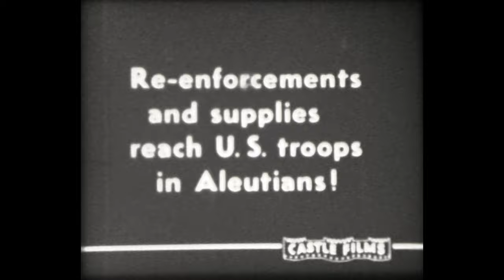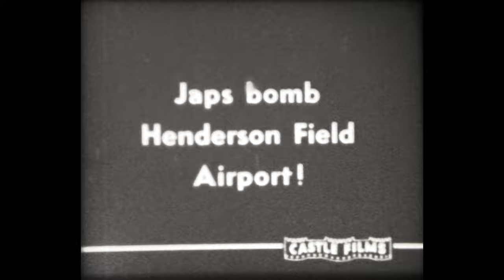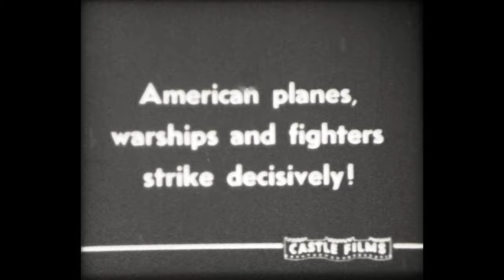1942 WW II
A Look back at the World at War in 1942 News Parade.